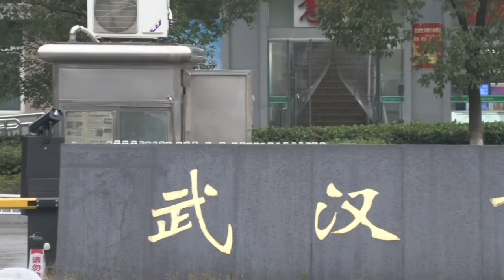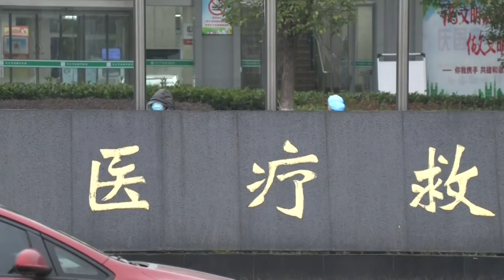Virus outbreak: Images of Wuhan Medical Treatment Center | AFP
Images of the Wuhan Medical Treatment Center on Friday morning as Chinese authorities rush to contain a deadly SARS-live virus outbreak. IMAGES